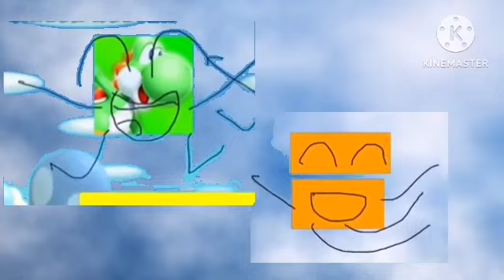(NOT MY VIDEO)Kaden and Numberblock fan 35 flying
As seen a Joshua solanilla